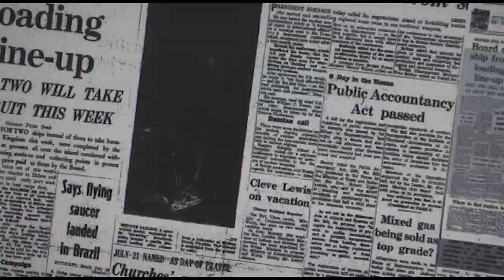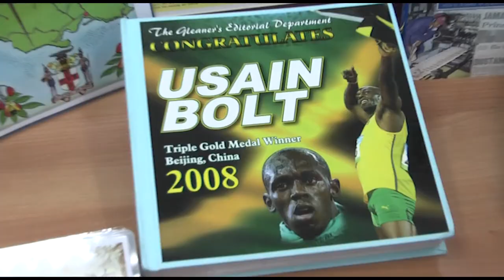The Gleaner Company Library Services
The Gleaner Company Limited has been publishing newspapers since 1834. The Library & Archive is a rich source of information and a valuable national treasure. At the Information Systems Department our goal is to preserve in electronic and paper form a complete record of all Gleaner Company publications and to provide information and services in support of the Editors and Reporters of the Gleaner Company as well as other interested persons.

Library Services

* Archives (Back Issue of Newspaper)
* Research
* Photo Reprints
* Photo Gallery
* Reproduction Licensing and Royalty Fees